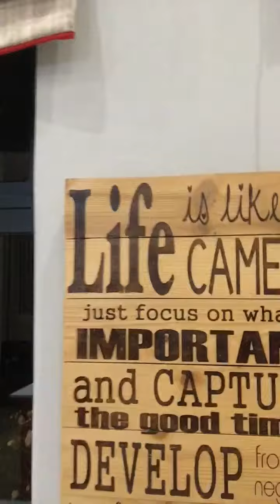56) first 1 month cycle done 💪🏾🕺🏾🍻😊🙏🏾🙏🏾